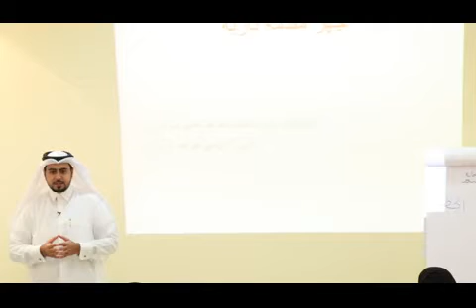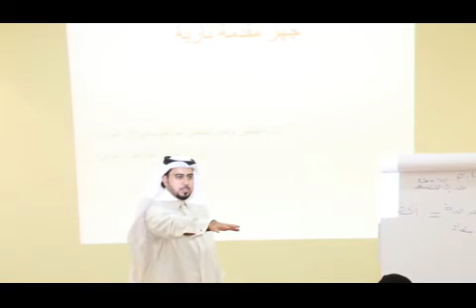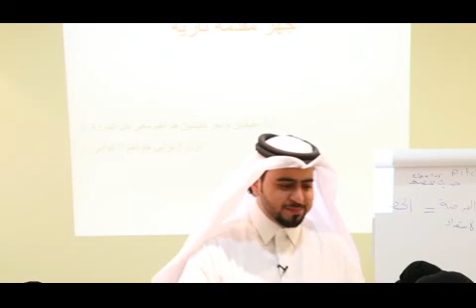دوره اعداد المدربين الجزء الثالث عشر